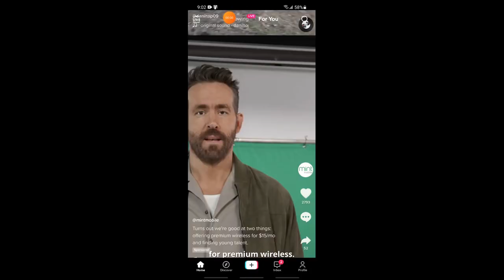investigating an abandoned russian tank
INCREDABLE FOOTAGE OF THE INSIDE OF A RUSSIAN TANK AT WAR TIME.